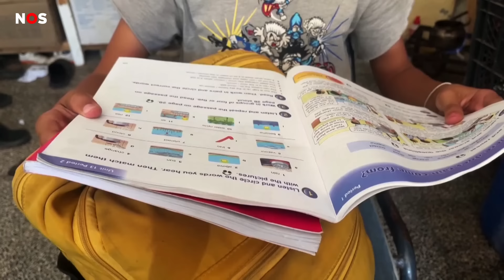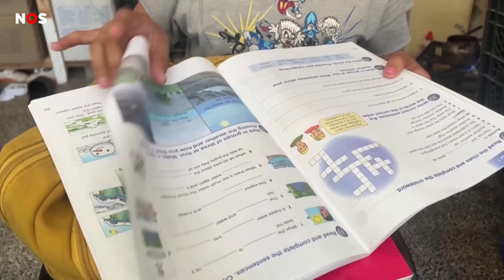Rama uit Gaza kan niet naar school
In veel landen is het nieuwe schooljaar weer begonnen. In Gaza is dat niet zo. Schoolgebouwen zijn verwoest door de oorlog of worden gebruikt om vluchtelingen op te vangen. Honderdduizenden kinderen in Gaza kunnen daardoor niet naar school.